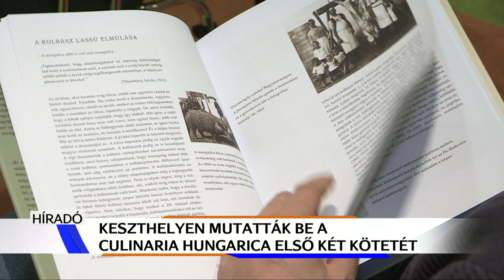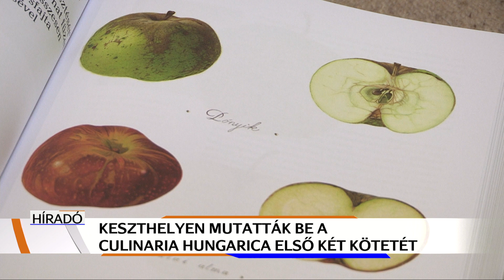Culinaria Hungarica: alapművek a magyar konyháról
Alapművek jelentek meg a magyar konyháról. A Culinaria Hungarica sorozat első két kötetét, a Kakastaréjt és a Nagy Almáskönyvet Keszthelyen mutatták be. A hiánypótló alkotások a szakácskönyvkiadás kezdeteit is felidézik, illetve összegzik gyümölcsészeti hagyományainkat, ismereteinket.